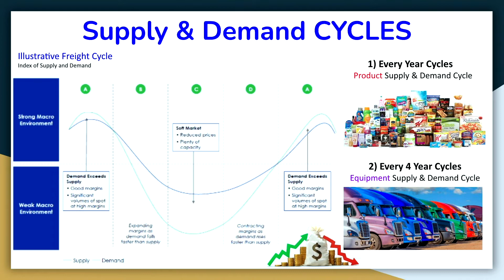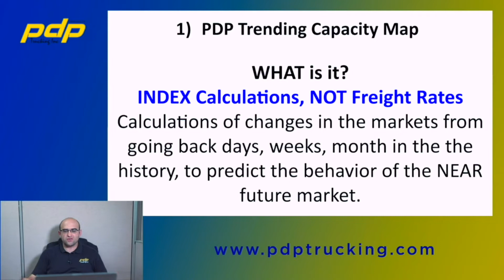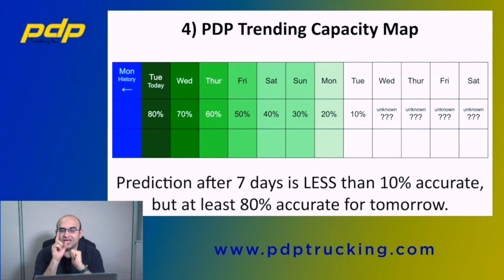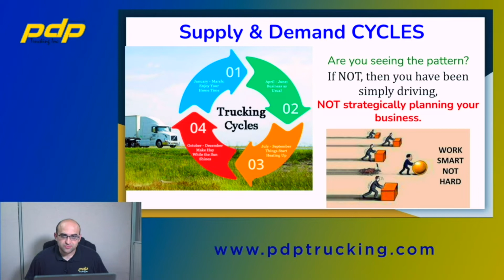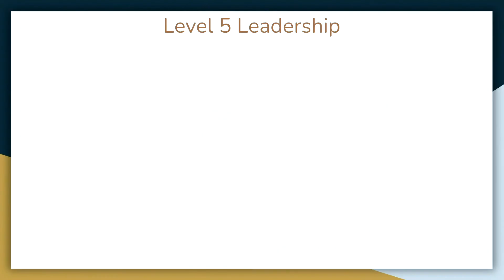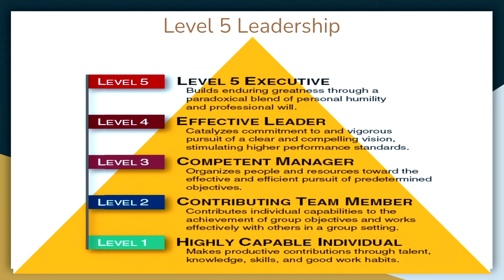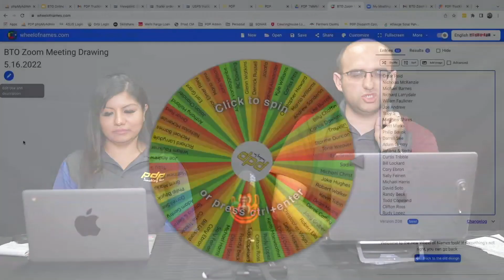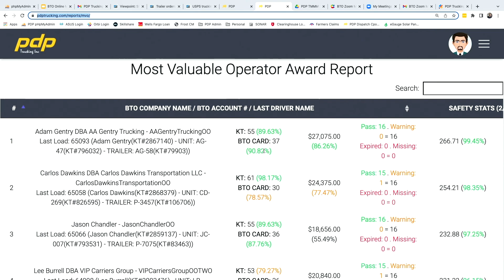PDP Zoom Meeting 027 - PDP Trending Capacity Map and Pros / Cons of hiring drivers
Mon, May 16, 2022, 6:00 PM:
PDP Zoom Meeting 027
Theme: PDP Trending Capacity Map and Pros / Cons of hiring drivers